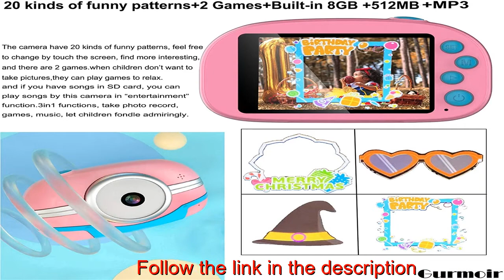Gurmoir Touchable WiFi Kids Camera2.8 Inch Touch Screen Children Camera.Best Christmas Birthday Gi.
【Touchable Screen + WiFi Function】This camera have the newest touch screen function,you can zoom the picture by touch the screen, more easy to use,this camera also has WiFi function, scan and download the camera APP(on the outer box), open the camera’s WIFI function, phone connect to camera’s WiFi.when connected success, enter phone’s APP, you can and check and down the photos or videos. (Kindly note: the WiFi’s maximum distance between camera and phone is 3m)
【40 Mega Pixels+2.8 inch Touch screen】Super high picture quality,40 Mega Pixels, every shoot is clear, 2.8inch HD large size touch screen, care children’s eyes, the camera will enter sleep mode 2 minutes without any operates, to save the battery energy, please press “Power’ button if want to use again,

【20 kinds of funny patterns+2 Games+Music Play Function】The camera have 20 kinds of funny patterns, feel free to change by touch the screen, find more interesting, and there are 2 games.when children don’t want to take pictures,they can play games to relax, and if you have songs in SD card, you can play songs by this camera in “entertainment” function.3in1 functions, take photo record, games, music, let children fondle admiringly.
【Built-in 8GB +512MB +32GB SD Card+Built-in 1500MAH Battery】This camera can use directly without SD card for the camera itself have 8GB +512MB storage.you can also insert the 32G card to the camera for extending more storage, Built-in 1500MAH Battery support longer playtime, let children have a more happy time.
【Simple Delicate Cartoon Shape, Best Birthday/Holiday/Christmas Gift for Boys/Girls】This camera have a delicate cartoon shape, let children fondle admiringly. the camera can develop the kids’ exploring, aesthetic, thinking. observation, imagination and expressing, as well as developing children's hobbies, recording and discovering more beautiful growth moments.